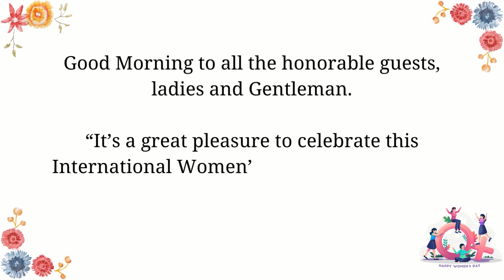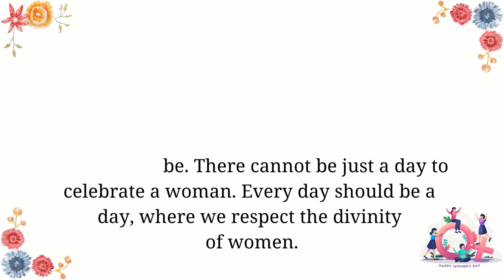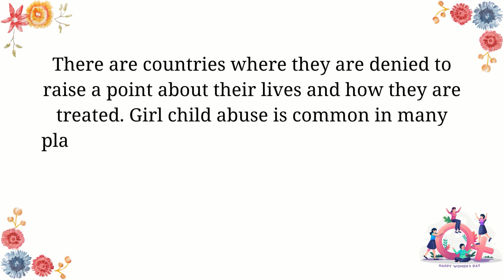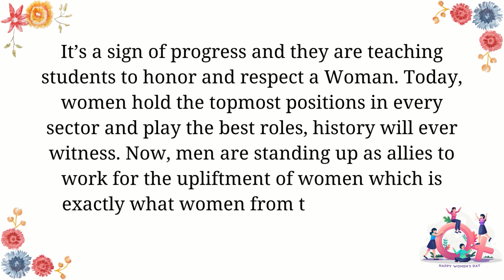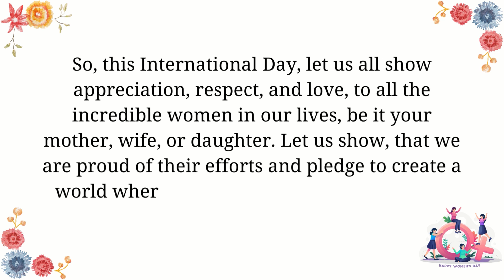International Women's Day Speech in English| International Women's day 2024| Speech on Women's Day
women empowerment speech
a very long paragraph on international womens day
american woman day
bhawana gavali speech on womens day
challenges faced by women's today essay
elocution on the topic women empowerment...
english assignment prepare a speech on women empowerment
english speech about women
english speech on women's day
english speech women's day
english speech on women
english women day anni rayandi super chandi
essay about international women's day
essay on international women's day with quots
explain world women's day
filza fantasy
filza fantasy world
filza world
in future the world will be lead by women speech
international girls day speech
international speech in english
international women day english speech
international women's day 2022
international women's day 2022 speech in english
 who is theinternational year ofwomen
malayam speech for international womensday
prepare a speech to be delivered on your school
problems faced by women's in our society spech
report writing - world women's day
speech based on the women's day at the school
speech change in role of women in 21st century
speech in english on women empowerment
speech of the day in english
speech of womens day in malayalam
speech on humanity in english
speech on international artists day
speech on the occassionnof womens day
speech on women days
speech writing on international womens day
very thoughtful and speechless speech on womens day
why march 8 is women's day
women day anni english super chandi
women day speech in english 2022
women day.lectur
women days
women in science writing of speech
women power
women's day celebrate in school
women's day celebrate in school essay
women's day celebration
women's day celebration english 2022
women's day celebrations at your school club
women's day par speech
women's day song in english with different la...
write a press release about the observance of womens day
write a speech on the place of women in indi...
स्पीच ओन वुमन डे
International women's day speech in English
Why Do We Celebrate Women's Day | Women'...
International Women's Day Speech for Students
ଅଙ୍ଗନ ବାଡ଼ି କେନ୍ଦ୍ର କୁ ଶ୍ରେଷ୍ଠ ଅଙ୍ଗନ ବାଡ଼ି ର ପରିଚୟ ଦେଇଛନ୍ତି...